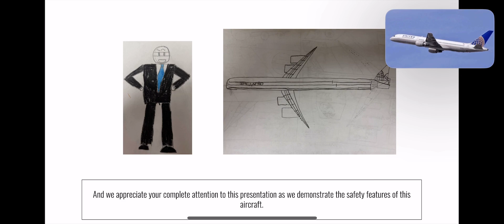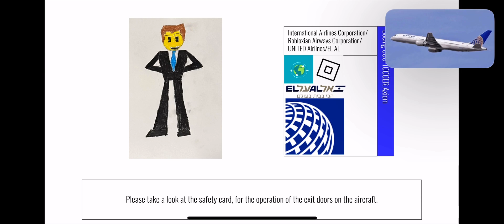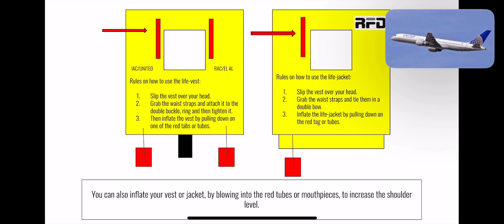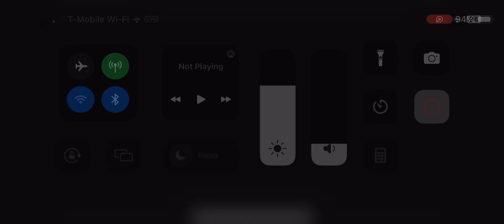IAC/UNITED/RAC/ EL AL Safety Video! Now even better with remodified characters! EmojiTown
For this, I decided to remodified the characters because I thought that it would be better to be looked alike and similar.